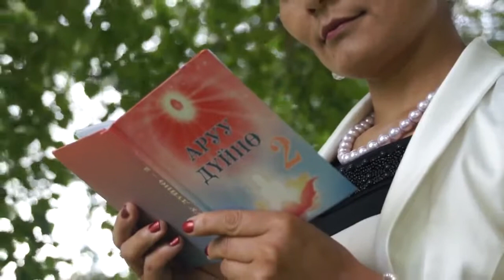Кыргы́з разлюби́л. Айбек Жолд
Кыргы́з разлюби́л. Нурик/Айбек ЖОЛДОШ. Сва́дьбу! Айбек - Кыргы́з,Москва инициатива ассоциации «Дордой» (Кыргы́зстан) открылся новый оптовый рынок «Южные ворота», сообщает Азаттык (киргизская служба Радио Свобода). По словам президента рынка Аскара Салымбекова, на рынке имеется 3400 торговых мест, из них тысяча предоставлена кыргызстанцам. 60%. Турции, Азербайджан, Вьетнам. Этот бренд стал возможным благодаря нашим швейникам, марка «Made in Kyrgyzstan» пользуется спросом у российских покупателей. Стимулом для этого стали налоговые льготы, хорошие условия по сравнению с другими странами. Поэтому основной продукцией на московском рынке будут текстильные изделия из нашей республики», - инфоагентство «Фергана». Пятиэтажное здание на Большой Ордынке - само посольство Кыргы́зстана, соседний двухэтажный особняк - гостевой дом с рестораном. Здание старинное, построено в 1915 г - и очень дорогое. метро "Добрынинская" уже несколько месяцев как превратилась в этакое неформальное 2-е кыргызское посольство в Москве. Со ст_ "Комсомольская", что возле Казанского вокзала (откуда в Москву приходят поезда из Центральной Азии), всех азиатов вытеснили мигранты из Узбекистана. Кыргы́зы тогда облюбовали "Добрынинскую" - благо она возле родного посольства. Бишкекские интеллигенты, посещающие Москву, возвращаются в шоке - от кыргы́зских "добрынинских" нравов. Земляки-маргиналы толпятся, матерятся, орут в сотовые телефоны, пристают к прохожим. "Честно говоря, хочется москвичей поблагодарить - за терпение, - рассказывал недавно один из таких интеллигентов. - Представьте, если бы в Бишкеке возле, ну скажем, посольства Китая такая же толпа китайцев собиралась - и так же себя вела бы...". Ст. "Добрынинская" постоянно мелькает и в репортажах московских СМИ. Под красноречивыми заголовками: "Кыргы́зы в Москве решают любые вопросы с документами", "Из метро - с полным комплектом документов". "Ст_и подземки превращены в нелегальные филиалы паспортного стола". Здесь у ловкачей-коммерсантов из Кыргы́зстана можно заказать любые документы - от регистраций и медкнижек до военных билетов и паспортов. Даже российских паспортов!  "Добрынинская" превратилась в вечную головную боль и для сотрудников кыргызского посольства. Случалось, даже самого посла Болота Джунусова (добирающегося на работу на метро) останавливали молодые земляки: "Байке, регистрация нужна?". Только в 2013 г, говорят в кыргы́зском диппредставительстве, уже было три случая, когда мосполиция, приглашённая посольскими работниками, изымала у этих шустрых посредников поддельные гербовые печати посольства - ими те заверяли мигрантам справки и свидетельства. Так что кыргы́зским дипломатам в Москве не позавидуешь. Впору "караул" кричать от безобразий, к-рые творят сограждане...